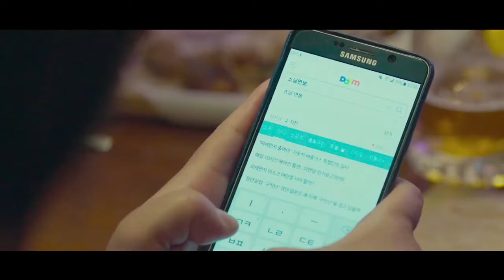DESASTRE EN COREA l EXIT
La historia de un hombre joven y desempleado llamado Yong-Nam (Jo Jeong-Seok) que se encuentra con una ex estudiante universitaria, Eui-Joo (Yoona). Los dos intentan escapar de la ciudad que está siendo envuelta por un misterioso gas tóxico.

Reparto: Jo Jeong-Seok, Yoona, Ko Du-shim, Park In-hwan, Ji-yeong Kim, Yoo-ram Bae, Kang Ki-young, Se-Hwi Shin
Director: Lee Sang-geun
País de Origen: Corea del Sur